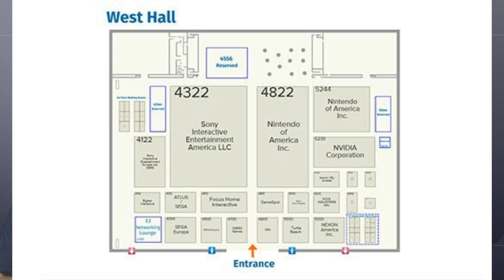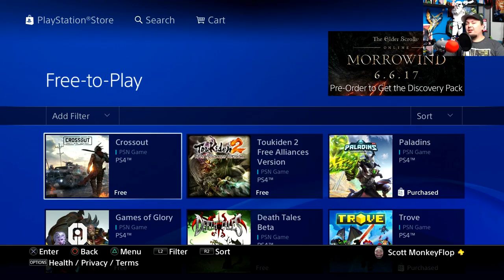Fifa 17 FREE Weekend! & PS4 Star Wars Battlefront Ultimate FREE PS PLUS New Members EU & MUCH MORE!!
Fifa 17 & PS4 Star Wars Battlefront FREE PS PLUS New Members ps plus june 2017 PS4 God of War e3 2017 Los Angeles AD on Washington BlVD Buy CHEAP GAMES & PS PLUS

Family Friendly